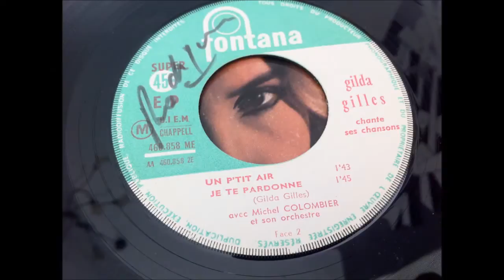GILDA GILLES ,Un P'tit air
OLDIES POPCORN FRANÇAIS
OLDIES FRANCAIS
POPCORN OLDIES
POPCORN FRENCH
YE-YE  FRENCH
YE-YE FRANÇAIS